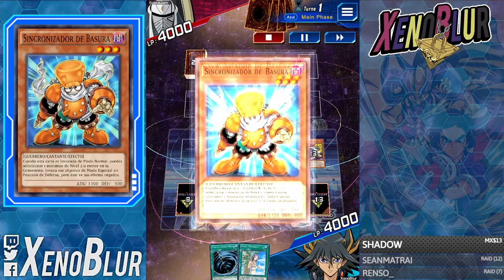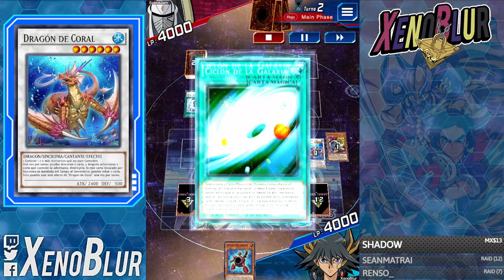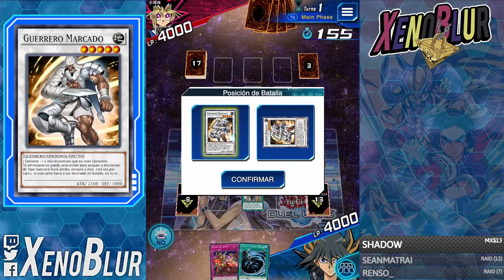¿Como Sacar al Quasar en PRIMER TURNO? Deck Synchron Versión F2P | Yu-Gi-Oh! Duel Links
NUEVO Deck Quasar con las cartas de la nueva mini caja Pulse of the Quasars

0:00 Gracias por ver el video =D
0:58 Deck F2P
7:03 Duelos
15:25 Deck completo